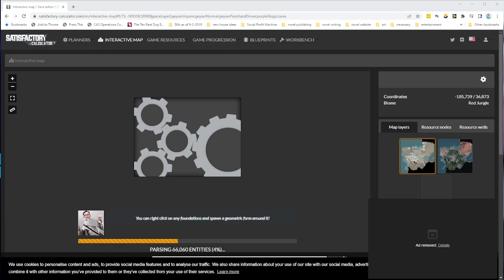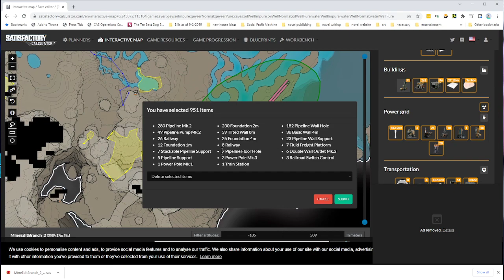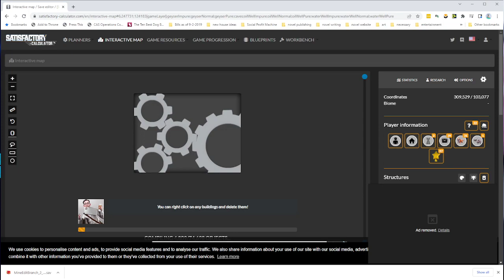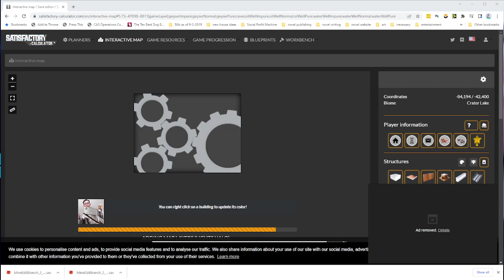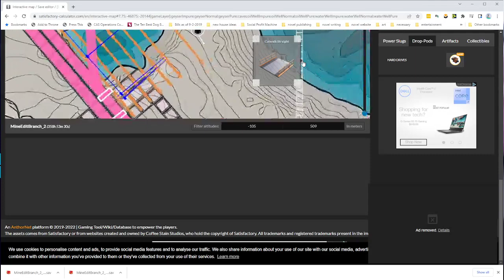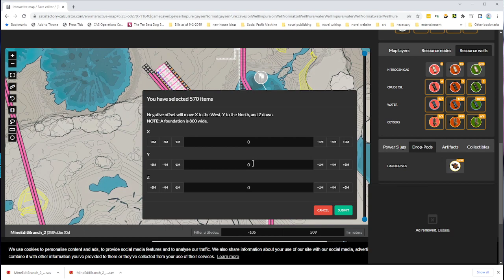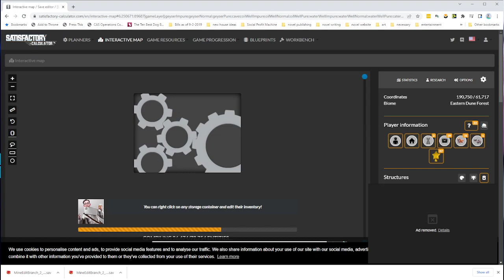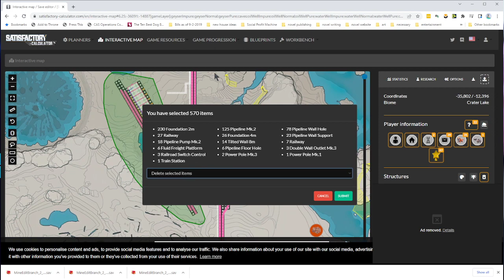geyser pipeline copying with Satisfactory-calculator.com